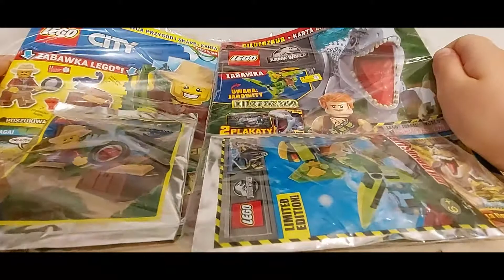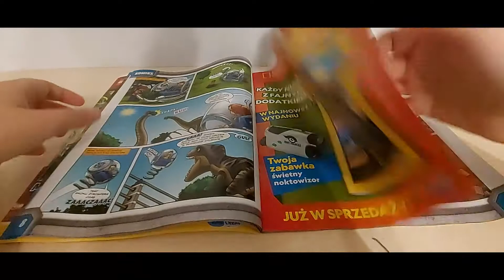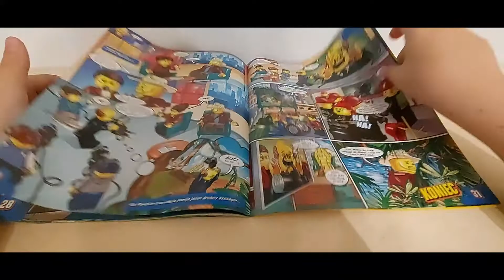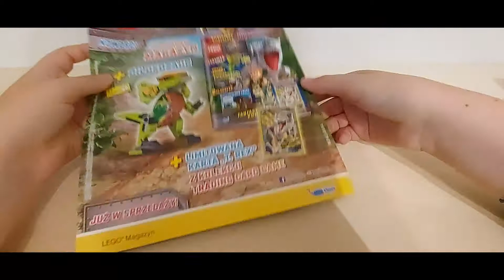Lego Prasa - City 10/2021 oraz Jurrasic World 5/2021 / Przegląd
Cześć ! Dzisiaj zajmujemy się prasą City numer dziesiąty na 2021. W środku Poszukiwacza przygód .  Prasa Jurrasic World zawiera dilofozuara z klocków. Czy warto kupić ? Przekonacie się w filmie : D